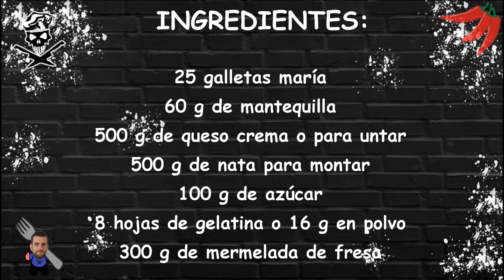Tarta de Queso sin Horno | Receta para St Valentín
En este vídeo os enseño cómo hacer una tarta de queso súper cremosa y sin horno.

Ingredientes:

25 galletas maría
60 g de mantequilla
500 g de queso crema o para untar
500 g de nata para montar
100 g de azúcar
8 hojas de gelatina o 16 g en polvo
300 g de mermelada de fresa